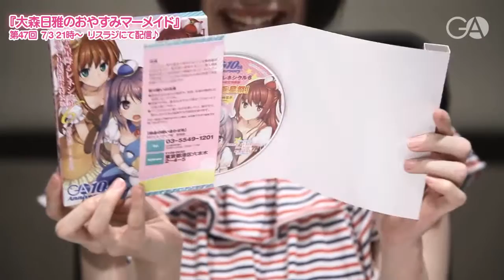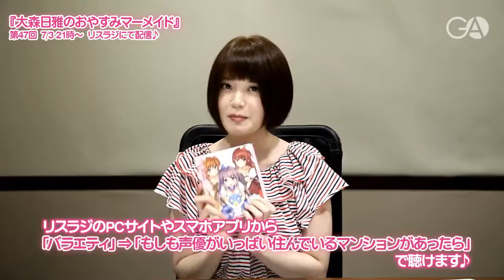『大森日雅のおやすみマーメイド』第47回コメント（2015年7月3日配信分）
声優・大森日雅がのんびりふんわりとお届けするラジオ番組
『大森日雅のおやすみマーメイド』は、リスラジ
「もしも声優がいっぱい住んでいるマンションがあったら」
チャンネルにて、毎週金曜日 21時より配信中！

今回は、舞波すまる役でご出演、さらに作品イメージソング
（ショートバージョン）も収録と、大森さんが大活躍の
ドラマCD付き限定特装版いよいよ今月発売！
『踊る星降るレネシクル６』（裕時悠示　イラスト：たかやKi）

メールにておたより募集中です！
リスラジのPCサイトやスマホアプリから
「バラエティ」⇒
を選択してください。
iPhone・AndroidのアプリやPC・カーナビで聴けます！
アプリのダウンロード情報など詳細は、ListenRadio HP内、
「ListenRadioについて」のページにてご確認ください。